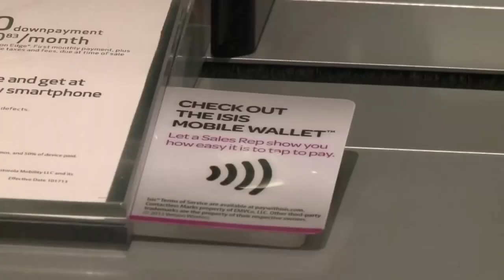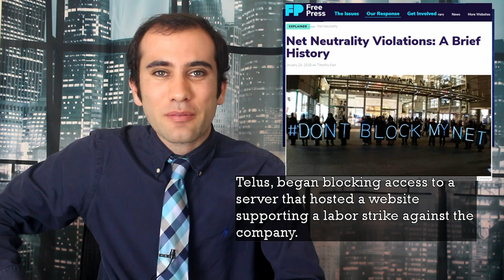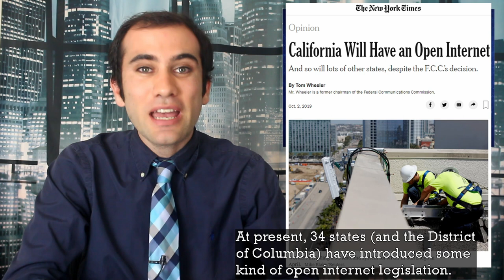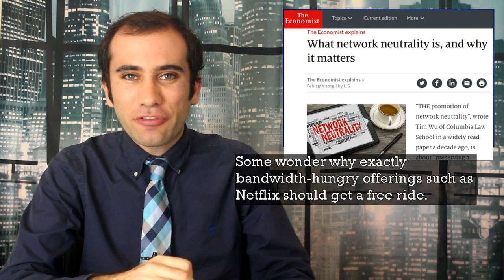Net Neutrality Gets its Day in Court: California Passes State Internet Protections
Last Tuesday FCC Commissioner Ajit Pai’s Net Neutrality repeal was brought before the California Appeals Court. The Ruling said two things. First, the FCC’s Net Neutrality repeal was largely legal. Second, individual states can pass their own net neutrality regulations. Here’s what just happened and what it means.